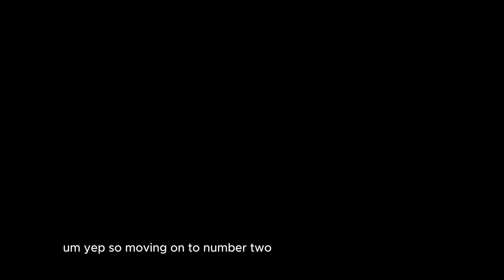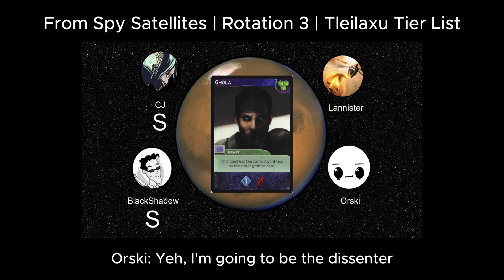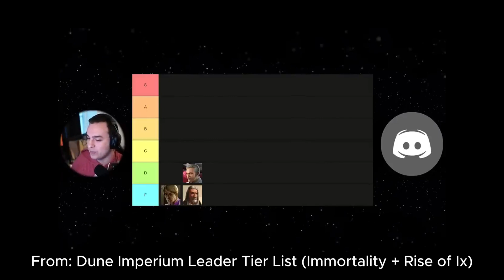Top 3 things we got wrong about DI: Immortality & my predictions for Dune Imperium: Uprising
Direwolf Digital has announced a new Dune Imperium Stand Alone game! It seems to be releasing end of the year. With that, I'm reflecting upon some of the ideas that were strong in early immortality and how they've changed since then.

These are the top 3 things we got wrong and what I think we will get wrong in Dune Imperium Uprising!

00:00 Immortality 1: Conspire
03:38 Immortality 2: Gathering Spice
06:06 Immortality 3: Ghola
11:19 Uprising 1: Swordmaster
13:04 Uprising 2: Spies
15:15 Uprising 3: Deckbuilding
17:56 Ilban